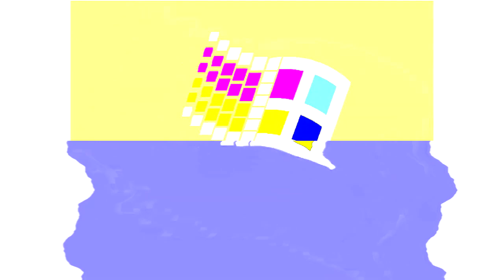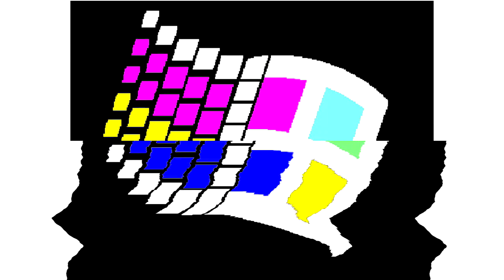All Windows Animations From MS Paint Updated V3 in Dmitrij201's G Major 98 in G Major